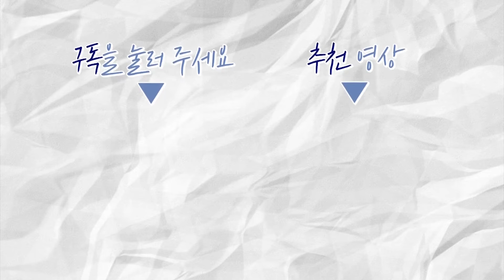(ENG·中文) 북한에선 세배도 전략싸움?!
북한에서는 세배만 잘해도 한 해 용돈을 벌 수 있다는데요!
크리에이터 유성이가 세배하러 가서 본전도 못 뽑았던 경험담과 왜 전략적으로 세배를 하는지에 대해 알려드립니다:)

프로듀서 김지혜 / 촬영 김정용 / 크리에이터 박유성